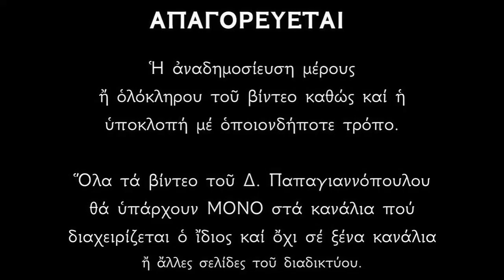Απολυτίκιο Οσίου Ποιμένος - 27 ΑΥΓΟΥΣΤΟΥ | Δημήτριος Παπαγιαννόπουλος